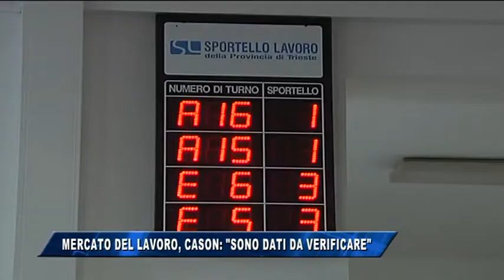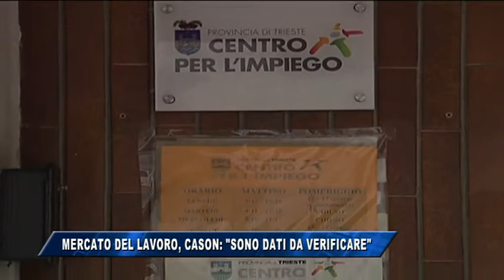14/09/2017 - MERCATO DEL LAVORO, CASON: SONO DATI DA VERIFICARE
IL NOTIZIARIO (giovedì 14 settembre 2017) - I dati sul mercato del lavoro a Trieste diffusi ieri dalla Regione, secondo i quali si assiste da quasi un anno a questa parte a una crescita tendenziale nelle assunzioni in particolare di giovani non convincono Roberto Cason, consigliere comunale della Lista Dipiazza ma di professione consulente del lavoro.
Quanto esposto dall’assessore Regionale Loredana Panariti, afferma Cason, e cioè che secondo trimestre di quest'anno le assunzioni sono cresciute del 54,2% mi lascia alquanto perplesso, e prima di tutto vorrei conoscere la fonte di questi dati.
La percentuale del più 43 percendo di assunzioni a Trieste mi sembra del tutto inverosimile, continua Cason, e se ovviamente in linea di principio concordo con l’assessore sulla positività di una graduale riduzione della disoccupazione giovanile, va sottolineato che la soddisfazione deve discendere dalla esatta comprensione della natura dei rapporti di lavoro che si vengono a creare.